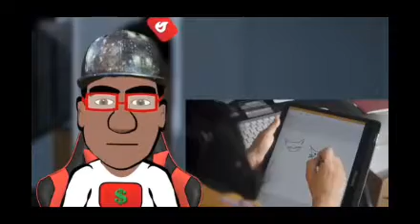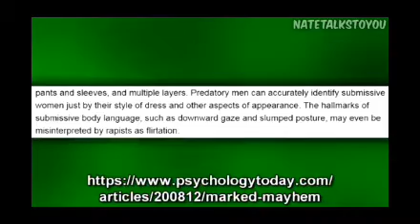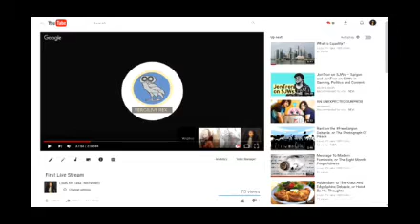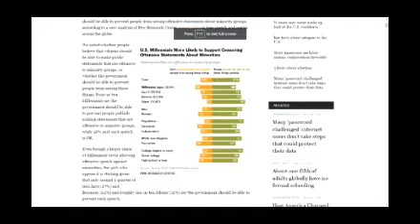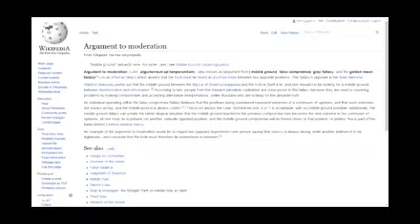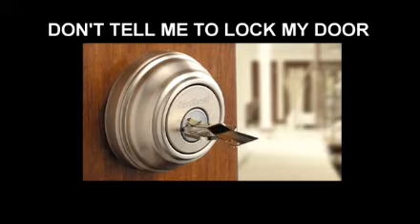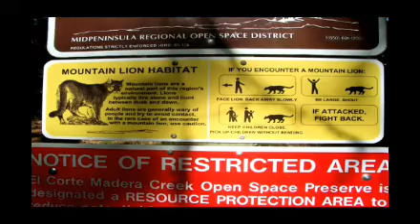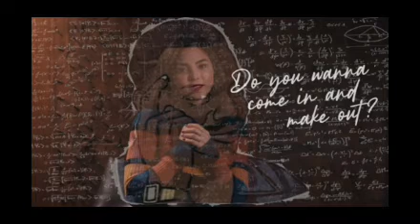My 6 Favorite Anna Akana Rants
Yes, there's a YouTuber named @AnnaAkana, who's known for being a feminist & talking about relationships & stuff! She also does skits in her videos! And she also does voiceover work for shows like Big City Greens & Amphibia! She was also an actor on ABC's A Million Little Things! But not a lot of people enjoy her work here on YouTube & to show that, here are my 6 favorite @AnnaAkana rants!

0:00 Anna Akana How To Get Stuff Done Reaction (Casimiir)
2:23 HOW TO ACTUALLY NOT GET RAPED - Feminist Logic Fail 5 (NateTalksToYou)
8:59 Response To Anna Akana's "Are We Too Politically Correct?", Or The Wrong Foretelling Has Come (Louis XIV AKA 1865Violin)
28:15 Response To Anna Akana: Teach Her Not To Rape (Azlael)
38:42 Anna Akana: Don't Prevent Rape (The Anti-Feminist)
52:00 YouTube Influencer Anna Akana Is On To Something When It Comes To Male Perspective In Dating (Bobby Nyce)